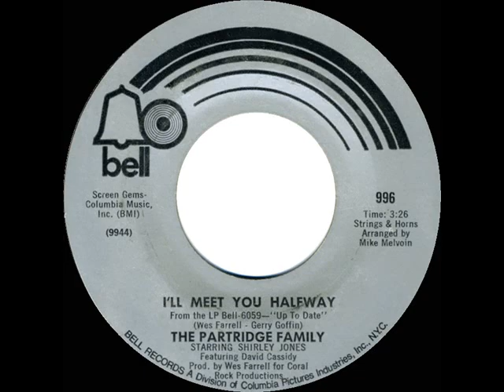1971 HITS ARCHIVE: I’ll Meet You Halfway - Partridge Family (a #2 record--mono 45)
Third Top 10 single in a row for David Cassidy and the group (following “I Think I Love You” and “Doesn’t Somebody Want To Be Wanted”).

Pop Chart Peaks: Cash Box 2, Record World 4, Billboard 9 - Easy Listening Peak: 4

Transferred from mono 45 single Bell 996 - I’ll Meet You Halfway (Wes Farrell-Gerry Goffin) by The Partridge Family, starring Shirley Jones, featuring David Cassidy, strings & horns arranged by Mike Melvoin, produced by Wes Farrell